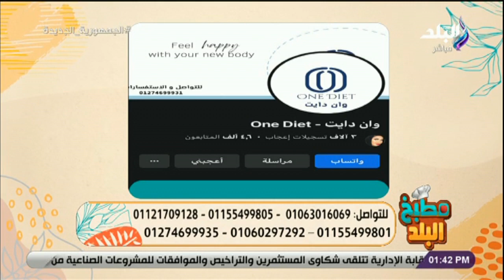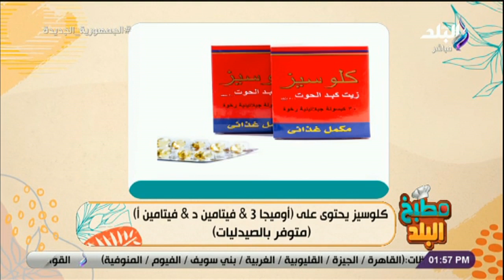مطبخ البلد - الحلقة الكاملة 7-12-2022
برنامج مطبخ البلد، الذي تقدمه الإعلامية ندى رحمي
  حلقة اليوم 7 ديسمبر  2022 من برنامج مطبخ البلد الذي تقدمه الفنانة والإعلامية ندى رحمي وفيها لقاء مع  منه ياسر أخصائية التغذية العلاجية في مطبخ البلد تتحدث عن طريقة الوصول للشكل والوزن المثالي بدون مجهود وبأسهل الطرق وحديث عن أهمية قشور السيليوم للتخسيس وإنقاص الوزن، وأيضا  لقاء مع الدكتور مصطفى حامد يتحدث فيه عن الإصابة بالفيروس المخلوي وأعراضه وطرق الوقاية، وتأثير الفيروس المخلوي على مرضى السكر، وايضا طريقة جديدة لعمل الاسبونج كيك بطريقة المحلات.

برنامج "مطبخ البلد"  برنامج طبخ تقدمه  الفنانة والإعلامية ندى رحمي المذاع على شاشة قناة صدى البلد